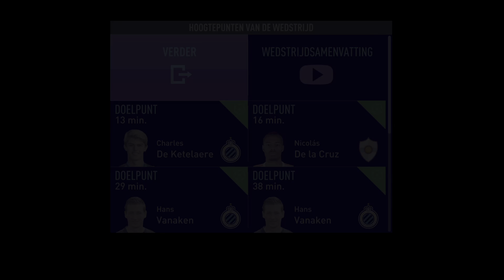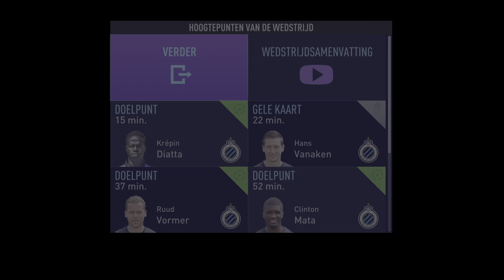FIFA 21_20201211192442